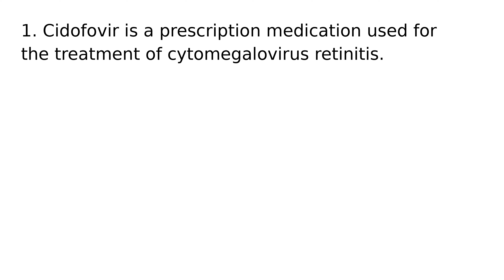Cidofovir drug medication uses medical words terms dictionary meanings definitions